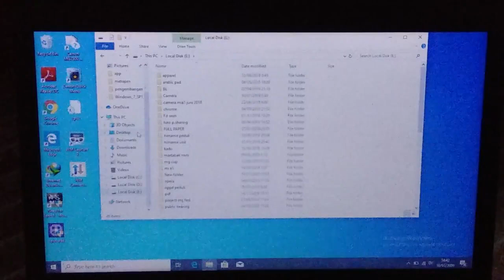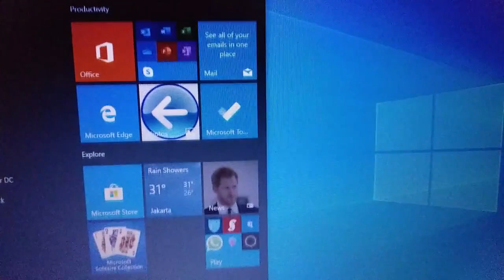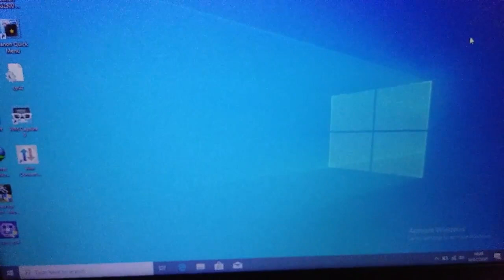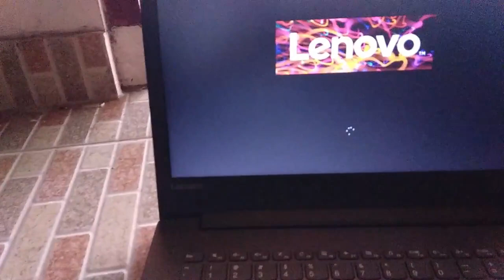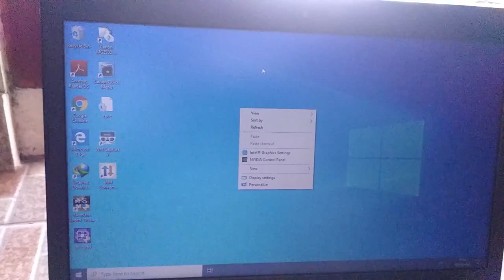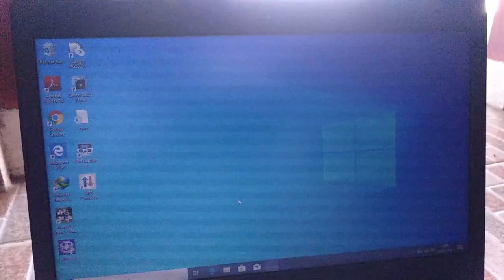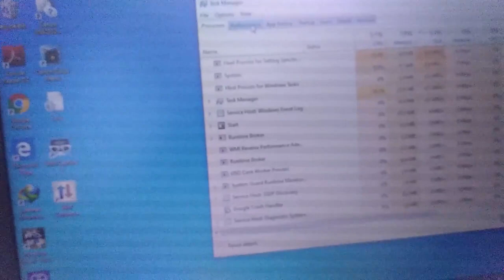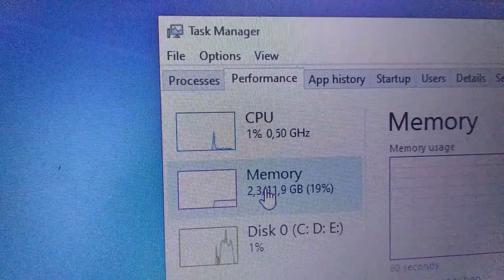Upgrade RAM Lenovo Ideapad 320 14ISK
Spesifikasi laptop:
Lenovo Ideapad 320 14ISK intel core i3 6006u
Upgrade ram 8GB Total RAM saat ini 12GB
link pembelian: